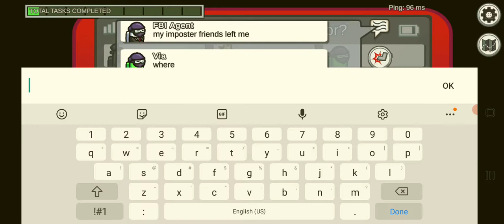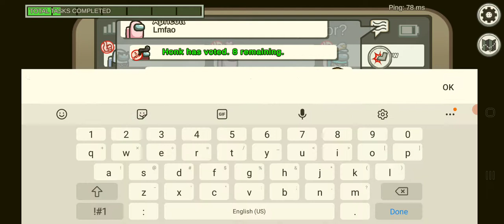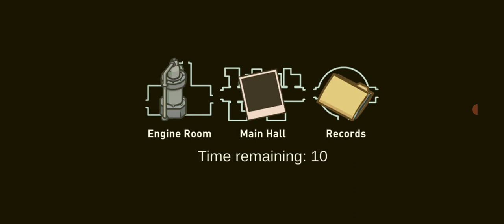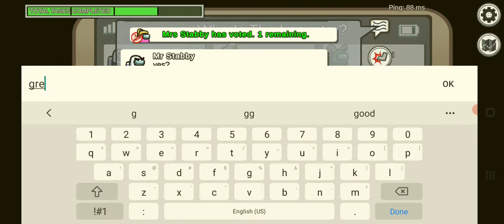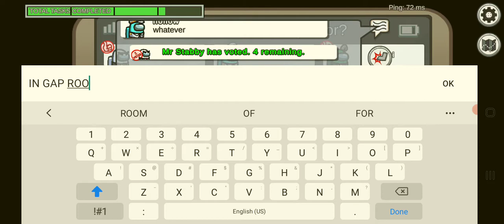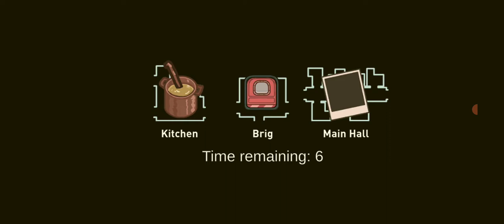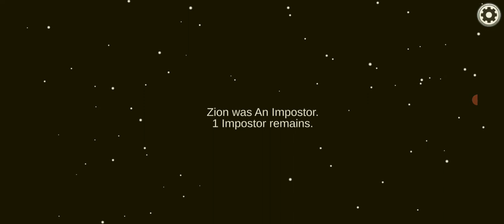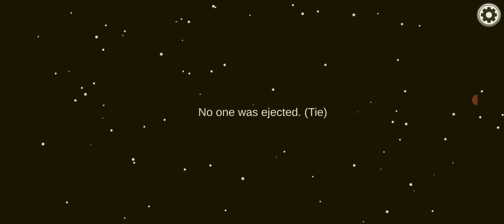Video 3 Of The Seal Tournament! In the video you can see who gets eliminated!